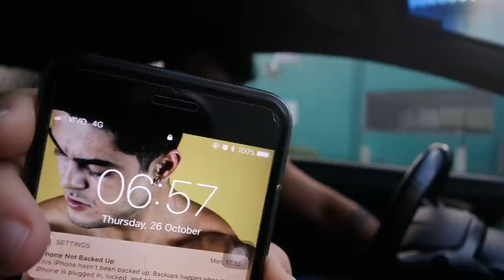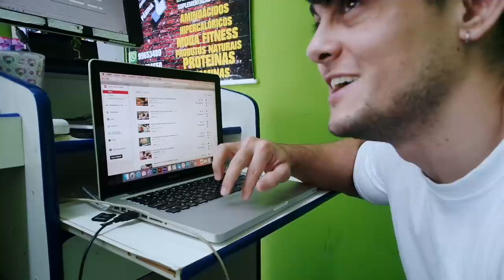DAILY VLOG | ROTINA | TREINO | COMIDAS FIT | DESSA VEZ NÃO É DIA DO LIXO KKK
Galera, aí vai um pouco do meu dia a dia, vou fazer mais daily vlogs conforme pedido nos comentário

TAMO JUNTOOOOo